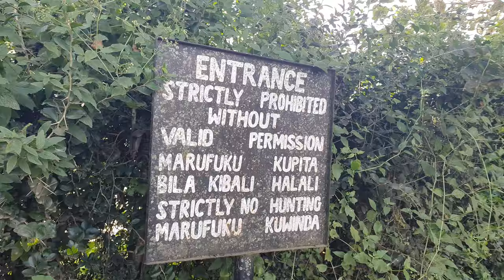Backpacking durch Afrika- Tour vom Eyasisee nach Arusha| Besuch Markt, Massaimarkt, Kaffeeplantage.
Heute gönne ich mir 1 Tag Pause in Arusha. Arusha ist für mich eine Stadt, Liebe auf dem 2. Blick. Ich habe sie lieben gelernt, diese kunterbunte, staubige, laute Stadt. Den ganzen Trubel. Dieses mal habe ich es drauf ankommen lassen. Ich habe ein Hotel gebucht, mitten im Zentrum, aber so richtig mittig. 2 Minuten vom Busbahnhof entfernt. Aber ich bleibe nur 2 Nächte, also 1 Tag und dann geht es weiter. Zum Kilimanjaro, zu den Chagga.